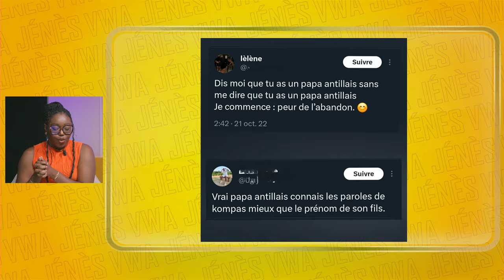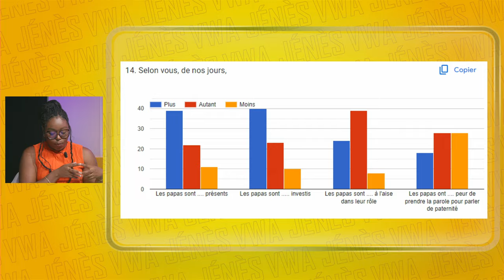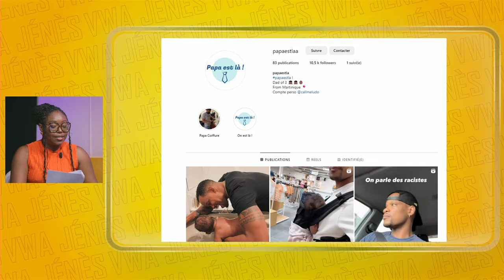Vwa Jénès - Les papas d'aujourd'hui sont-ils plus présents ?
Dans Vwa Jénès, le Conseil des Jeunes Citoyens de la Martinique interroge la paternité 2.0. les papas d'aujourd'hui sont-ils plus présents ? plus reconnus ? Est-on dans une nouvelle ère de la parentalité ? Manuel et Christophe, chacun père d'une petite fille nous donnent leur avis.

et le CJC :
Intagram = @cjcmartinique / @ctm_martinique